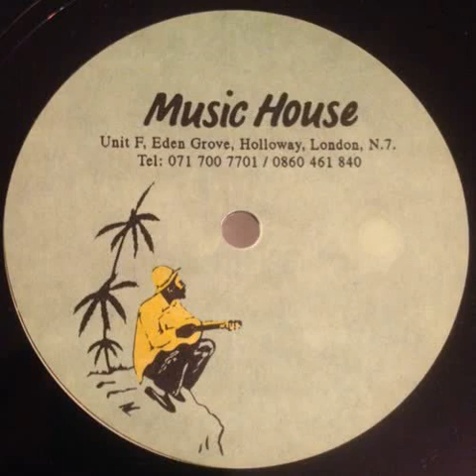DJ Krust - Asian Love Dance (Mix 2 - Alternative Version) [Unreleased Clip]